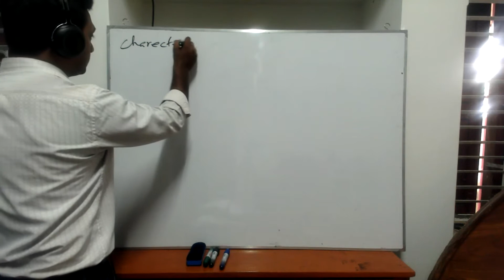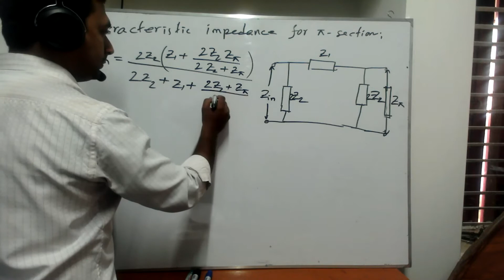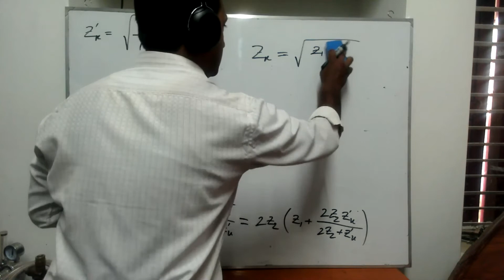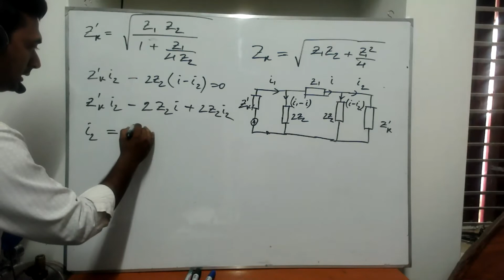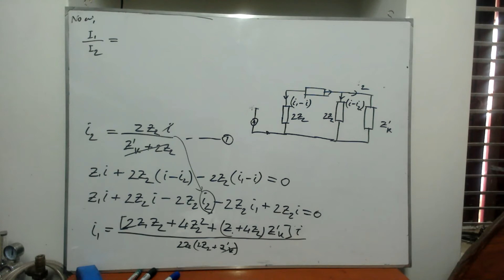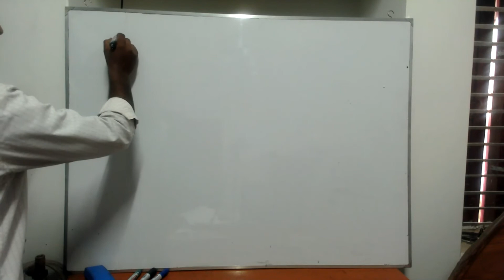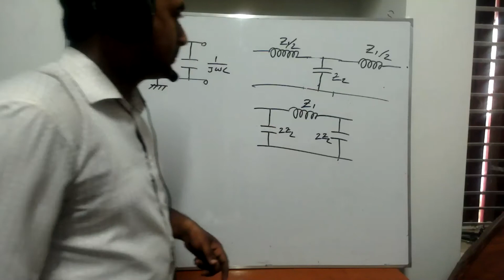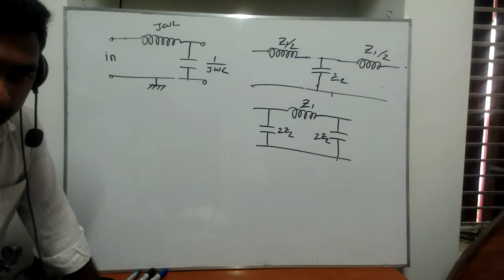3H ECS Wave Filters Lecture 22